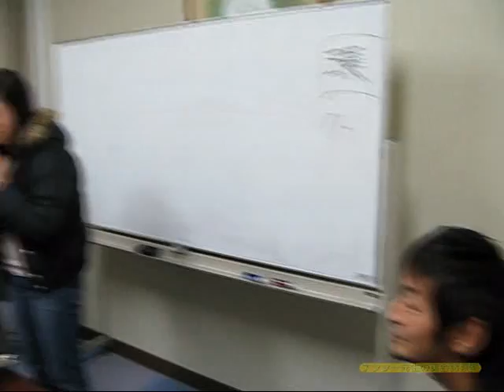第1回学習会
学生スタッフのための学習会、第1日目の様子です。
有望な学生が7名集まってくれました１